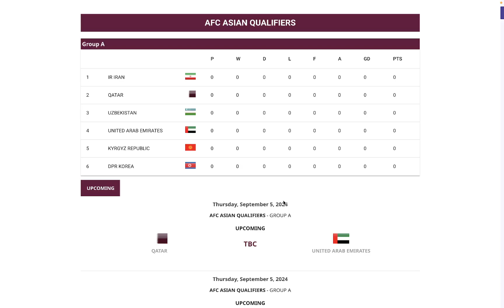Eliminatorias 2026 ASIA, Sorteo Fase 3: Grupos y Fixture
Sorteo de la Fase 3 de las  Eliminatorias de ASIA para el Mundial Mexico, Canada y Estados Unidos